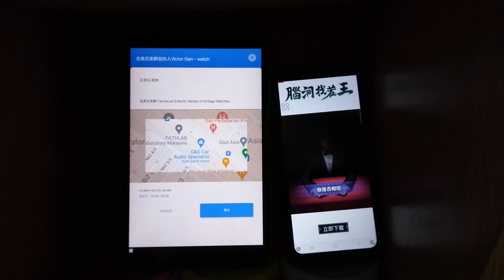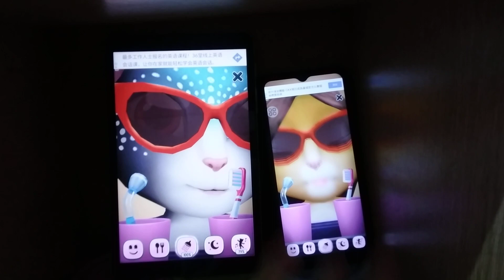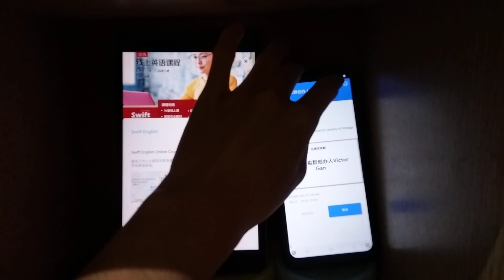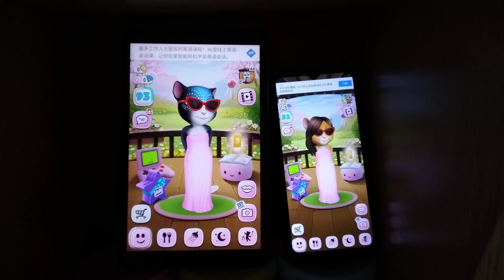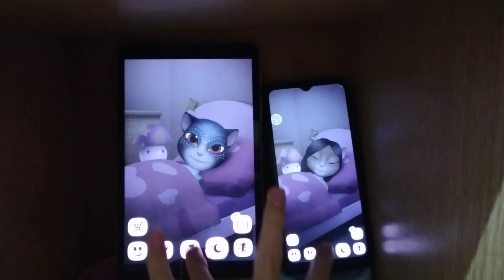My Talking Angela Echo 14724